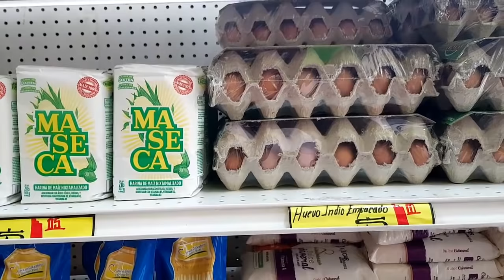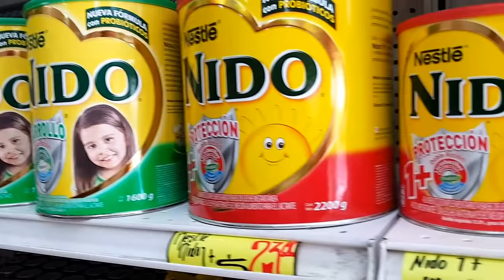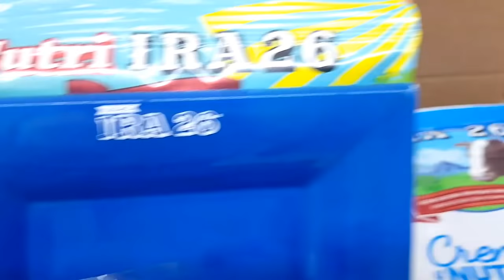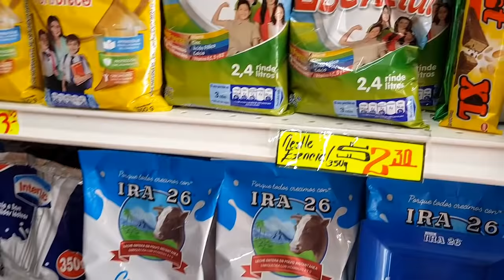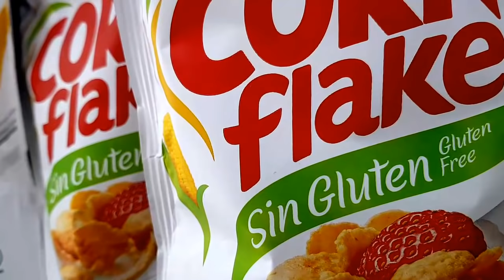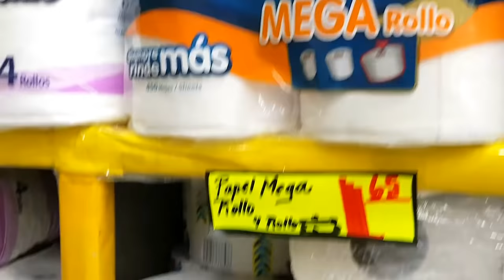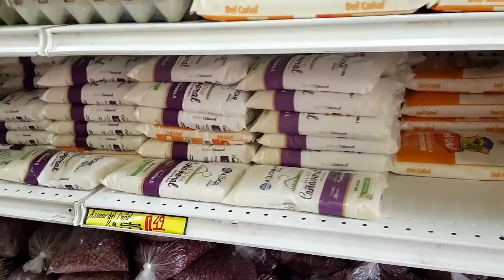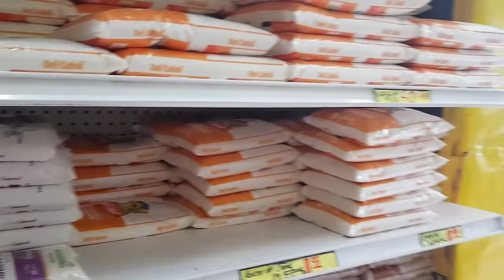NATALIA DE EL SALVADOR PLUS Y ANGELITA DE CALIFORNIA UNIDAS EN MISIÓN START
Hay una familia en necesidad y Angelita de California ha decidido brindarle auxilio. Dinita Viera realiza las compras pero recibe un apoyo inesperado.